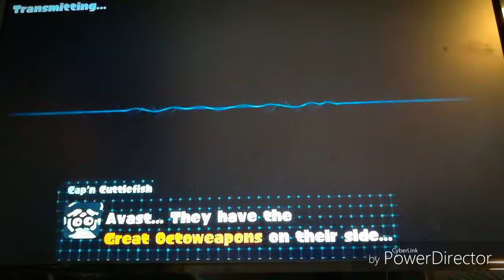Gold Ninja gaming way splatoon story part 1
The cat fish is missing from the tower so I will return it to the tower while knowing why the Octer want Revenge on the squad slice that like button and subscribe to gold ninja